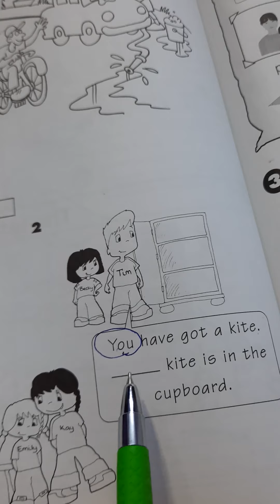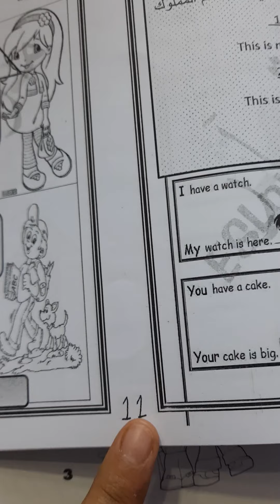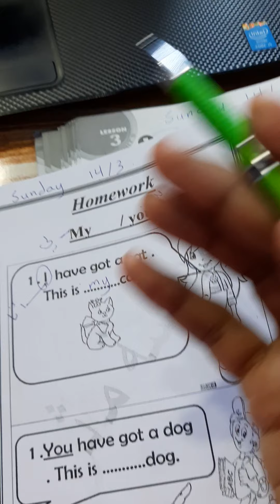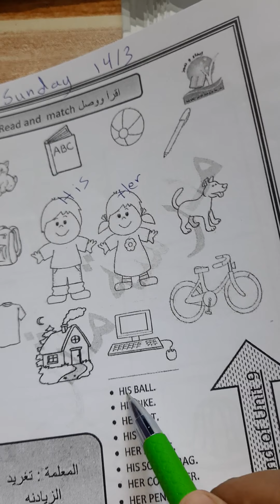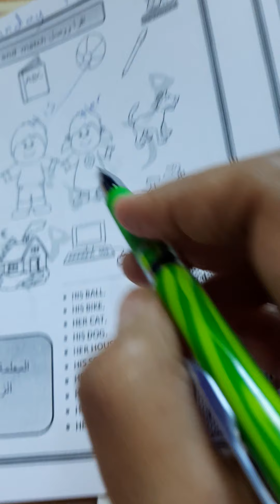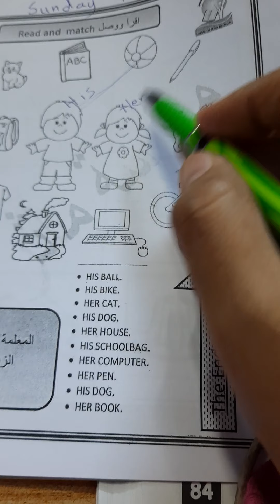1st grade / unit 9 / Activity book